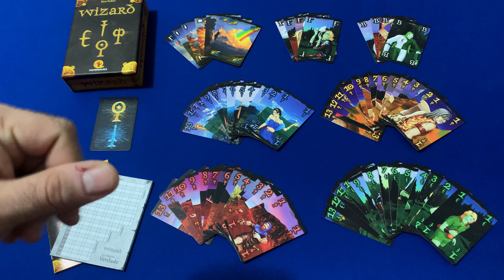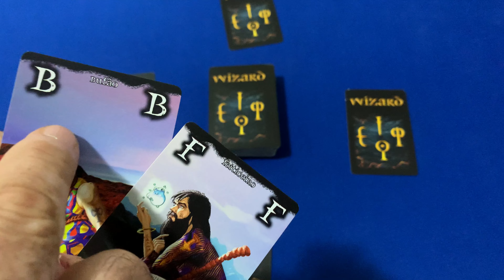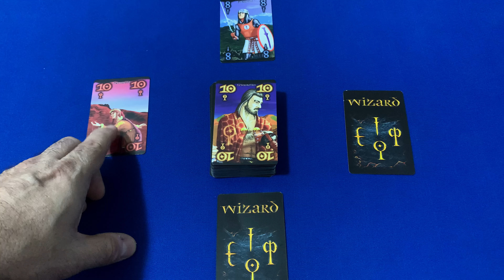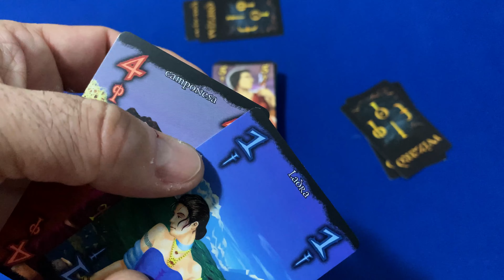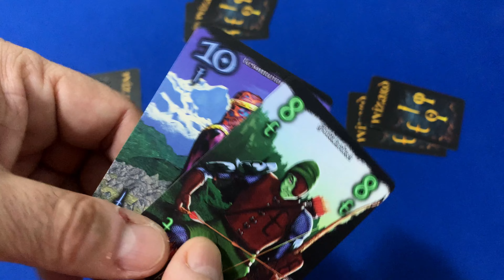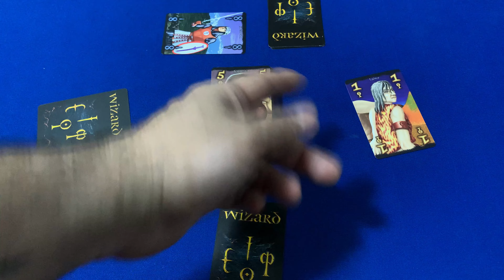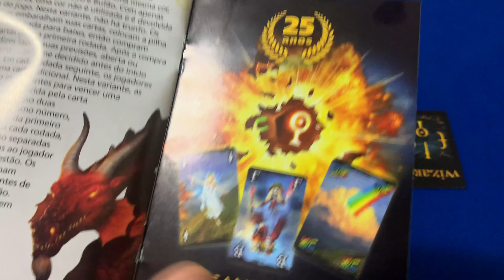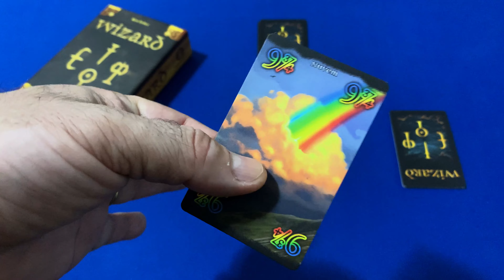WIZARD - O novo jogo de vaza da PaperGames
Um daqueles jogos clássicos de vaza chega ao Brasil na sua versão comemorativa de 25 anos.

COMPRE JOGOS NA NOSSA LOJA PARCEIRA!
Garantia de preço bom e excelente atendimento:
BRAVO JOGOS
Planos a partir de R$ 4,99 com direito a grupo de Whatsapp, sorteios, descontos em lojas e participação VIP em eventos. Acesso este link: